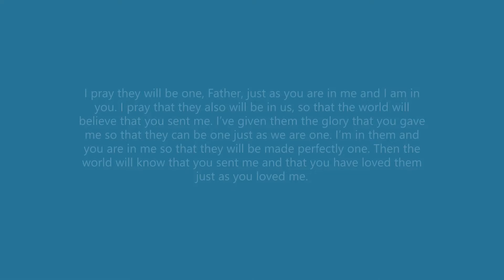That all may be one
Homily for the Seventh Sunday of Easter based upon the Gospel of the day from John. Jesus prays to the Father from Gethsemane the night before he is to be crucified:

“I have revealed your name to the people you gave me from this world. They were yours and you gave them to me, and they have kept your word. Now they know that everything you have given me comes from you. This is because I gave them the words that you gave me, and they received them. They truly understood that I came from you, and they believed that you sent me."

“I’m praying for them. I’m not praying for the world but for those you gave me, because they are yours. Everything that is mine is yours and everything that is yours is mine; I have been glorified in them. I’m no longer in the world, but they are in the world, even as I’m coming to you. Holy Father, watch over them in your name, the name you gave me, that they will be one just as we are one. When I was with them, I watched over them in your name, the name you gave to me, and I kept them safe. None of them were lost, except the one who was destined for destruction, so that scripture would be fulfilled. Now I’m coming to you and I say these things while I’m in the world so that they can share completely in my joy. I gave your word to them and the world hated them, because they don’t belong to this world, just as I don’t belong to this world. I’m not asking that you take them out of this world but that you keep them safe from the evil one. They don’t belong to this world, just as I don’t belong to this world. Make them holy in the truth; your word is truth. As you sent me into the world, so I have sent them into the world. I made myself holy on their behalf so that they also would be made holy in the truth."

-John 17:6-19, CEB